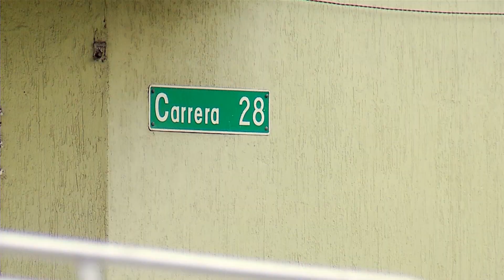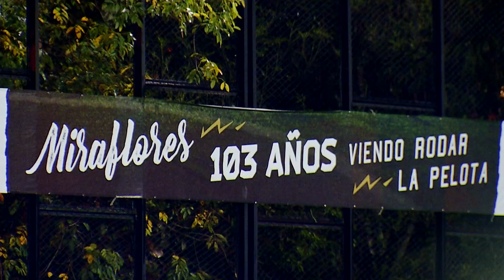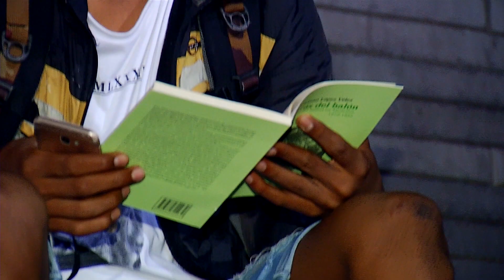BarrioFutbolero Miraflores parte 2 [DBALC] Telemedellín